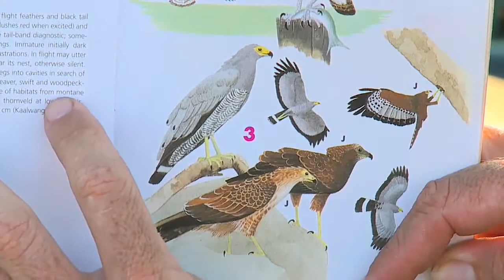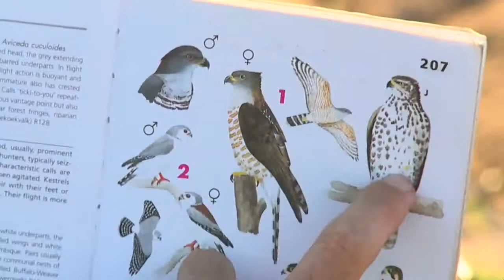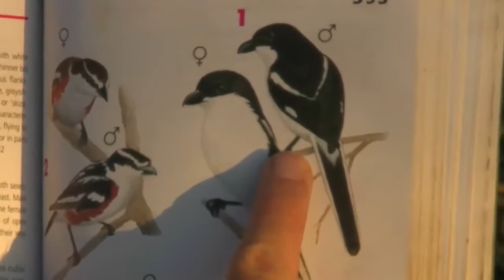Sabi Sand Wild Safari Live Mar 3 2016 sunset